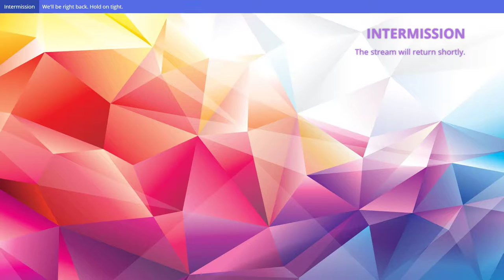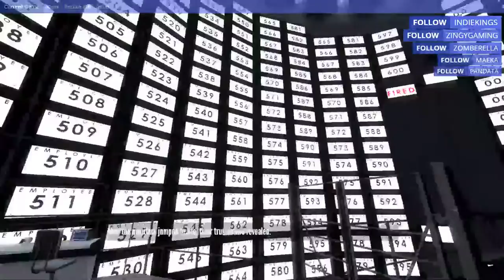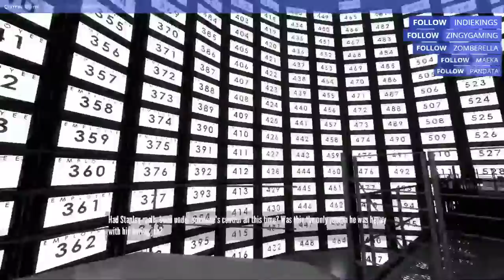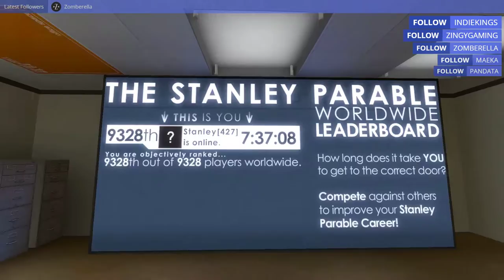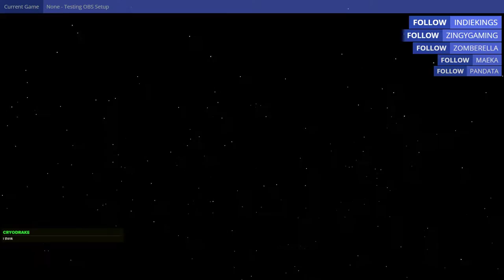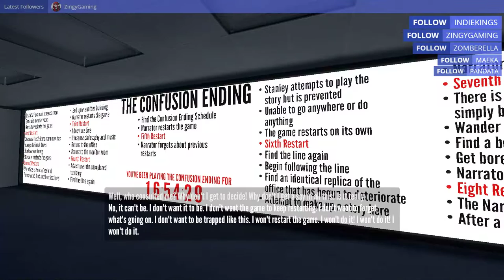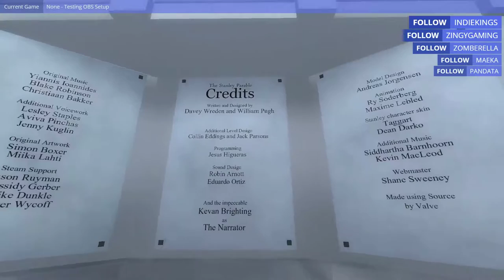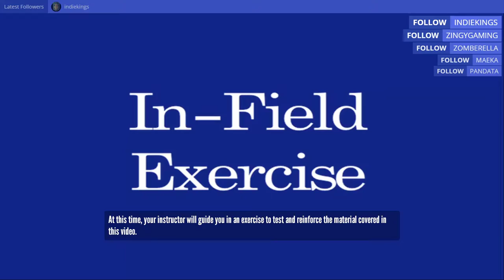Let's mess about in: The Stanley Parable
Testing out my OBS streaming setup on Beam.pro.